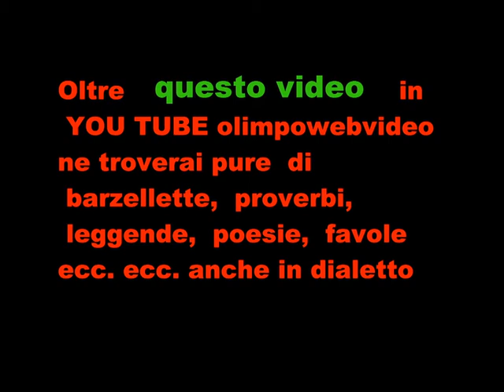All' Organo Antegnati In Tempore Organi del 11 9 2011 FILE 942.wmv